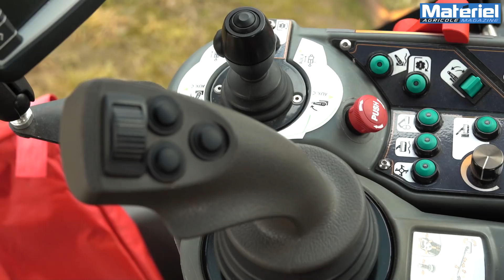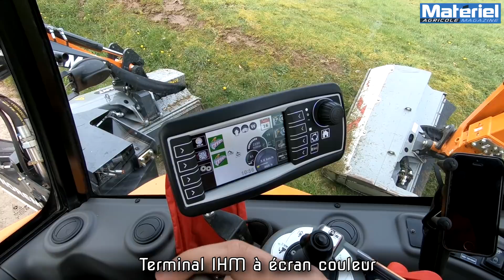Noremat VSV by Matériel Agricole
Retrouvez le plus gros modèle de la gamme d’automoteurs d’entretien des accotements routiers Noremat VSV en action, avec ses principales caractéristiques.

Découvrez davantage d’informations sur cet équipement dans le hors-série Matériel Agricole – Equipement entreprise n°25  de mai 2018 (consultation en ligne possible pour nos abonnés).

Bon visionnage !